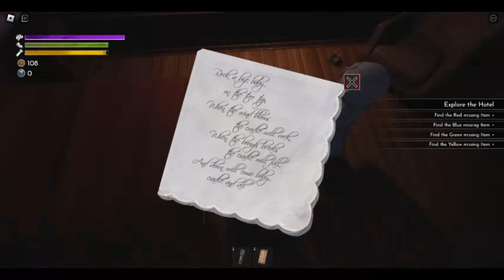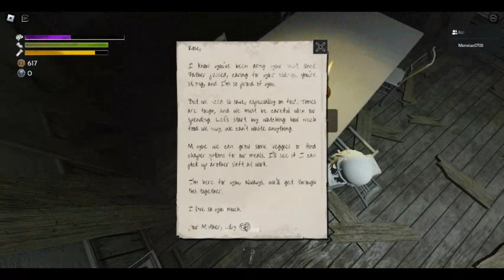Roblox | Dread Camp - Gameplay